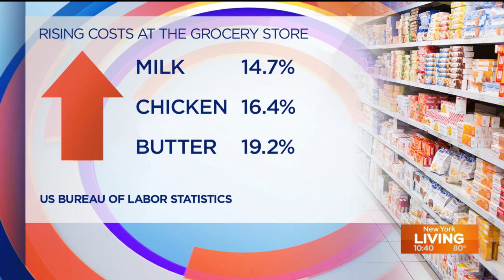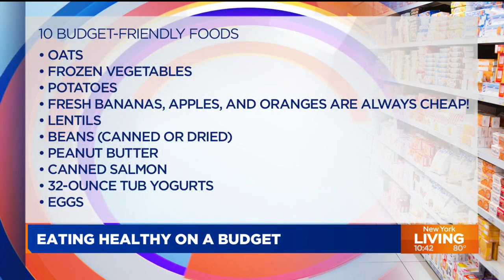Tips to eat healthy on a budget and grocery saving advice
Nutritionist Joy Bauer shares her tips for eating healthy on a budget.